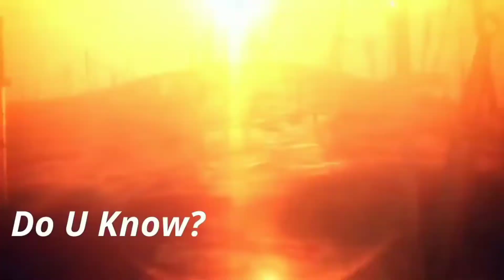Spirited Away (2001) Anime Movie Explained in తెలుగు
Ten-year-old Chihiro and her parents end up at an abandoned amusement park inhabited by supernatural beings. Soon, she learns that she must work to free her parents who have been turned into pigs.

Release date: 20 July 2001 (Japan)

Starring: Rumi Hiiragi; Miyu Irino; Mari Natsuki; Takeshi Naito; Yasuko Sawaguchi; Tsunehiko Kamijō; Takehiko Ono; Bunta Sugawara

Distributed by: Toho Co., Ltd., Walt Disney